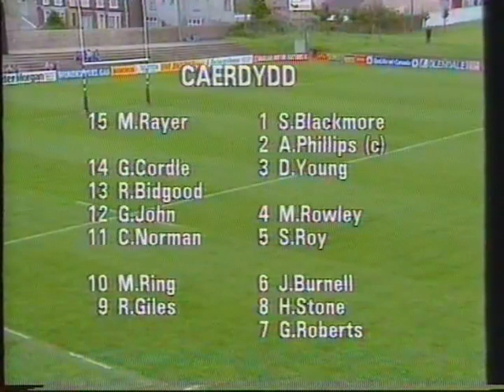10/09/1988 Neath RFC vs Cardiff RFC (49-10)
Welsh Commentary